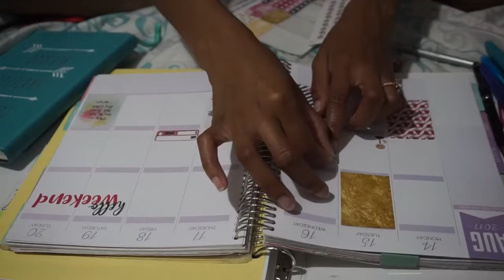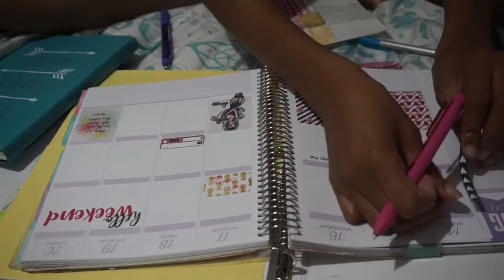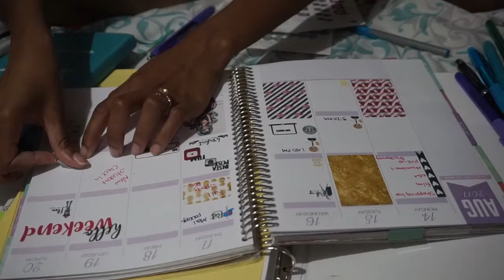Watch Me Plan My Week!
Hey y'all!!

I'm currently using a Creative Planner that I got from Michael's. *Meh* Not a bad price but I'm switching back to Erin Condren next year I think.

Watch me as I plan out my week. Normally I'll do this on Sunday for the following and leave some spaces available for last minute additions.

Stalk my other social media!

Favorite Verses:
Jeremiah 29:11
Phillipians 4:4
Phillipians 4:13
Phillipians 4:19